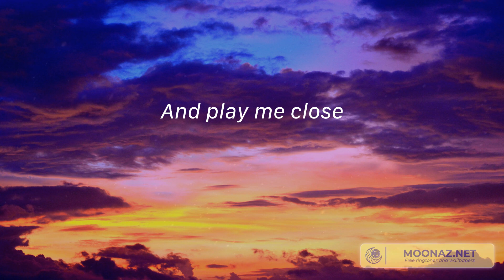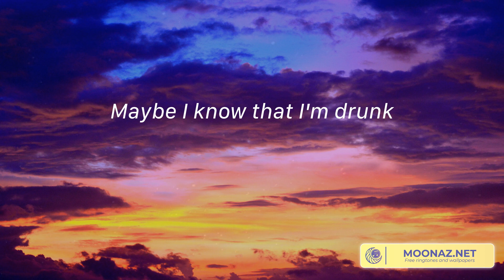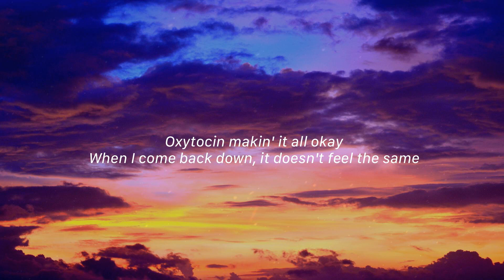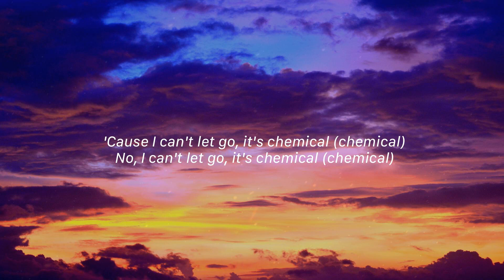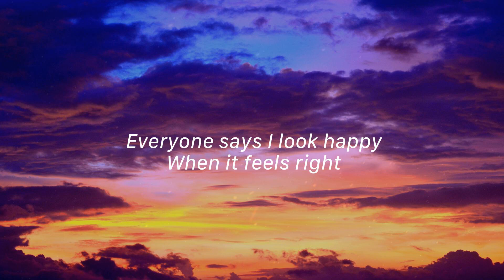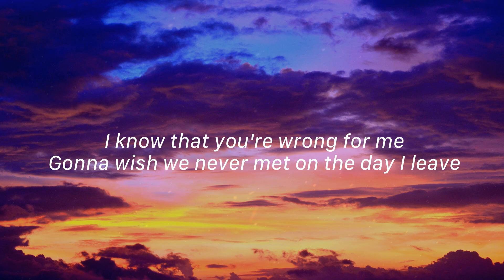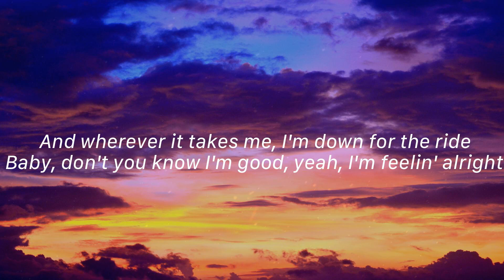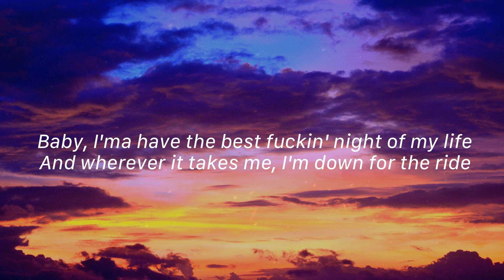Girls Like You - Maroon 5, Post Malone, Miley Cyrus,... (Lyrics)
🎤 Lyrics Girls Like You - Maroon 5:
Maybe it's 6:45
(You, yeah)
(You, yeah)

Yeah, yeah, yeah, I need a girl like you, yeah-yeah, I need a girl like you